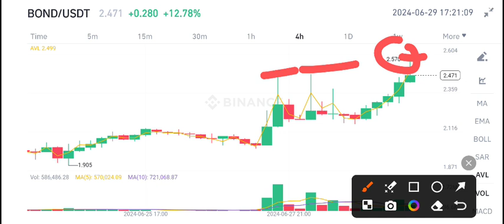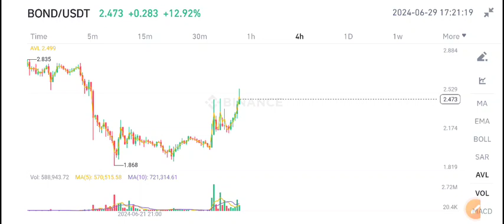Bond coin News Today! BarnBridge Bond Price Prediction